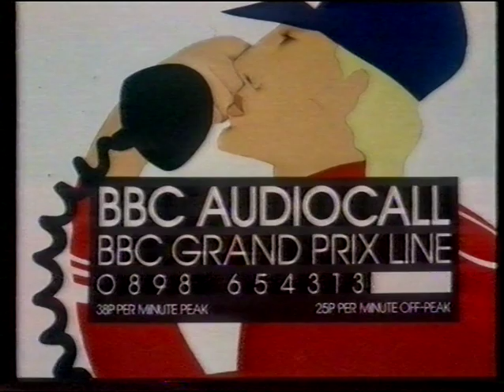BBC TWO Continuity - Sunday 26th July 1987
First off, sincerest apologies for the poor picture quality, the original tape was in an absouletly horrendous condition and the fact that I was even able to transfer *this* was something of a minor miracle.

Includes:
(incomplete) promo - 'Screen Two: Lily My Love'
'TWO' ident into 'Grand Prix' coverage
Slide - 'BBC Audio Call'
Slide - Programmes for Monday Evening
'TWO' ident into 'The Week in the Lords' presented by Christopher Jones

*PLEASE NOTE* I have included all of 'The Week in the Lords' that existed on the original tape, it was truncated at the point where this upload ends.